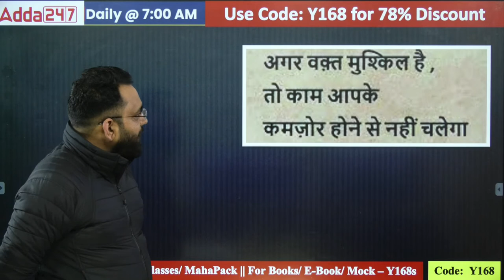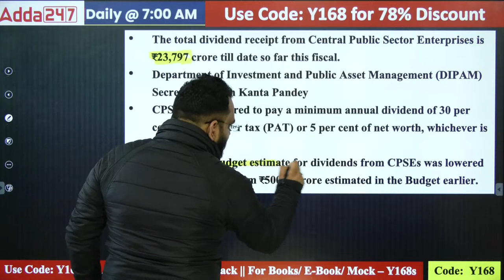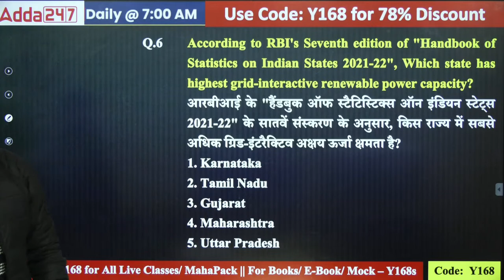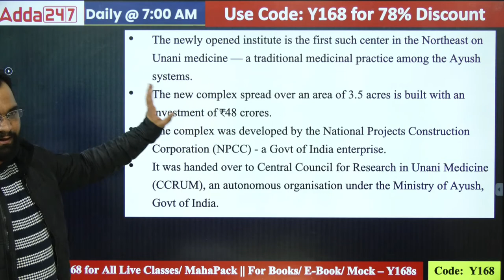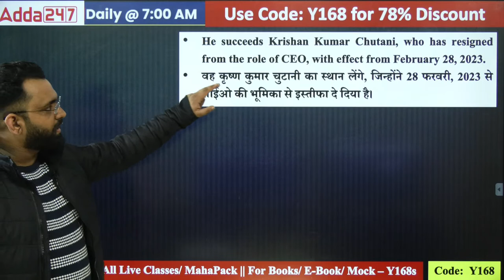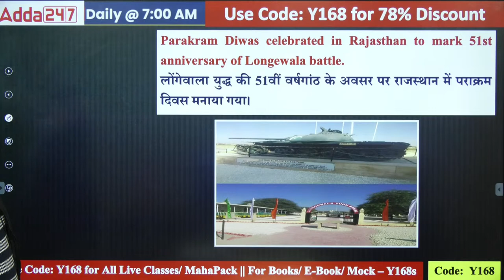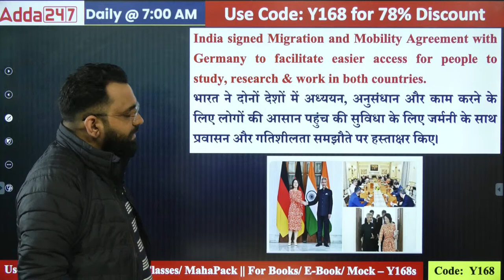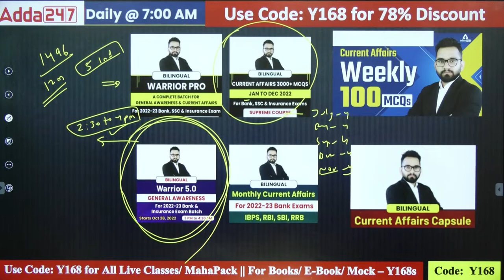6 December 2022 Current Affairs | Current Affairs Today | Daily Current Affairs | Ashish Gautam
6  December 2022 Current Affairs: In Today's Current Affairs Session we will discuss daily current affairs MCQ, Important Current Affairs for All Competitive Exams Preparation. Current General Awareness Session for Government Exams Preparation with GK Questions and Answers in Hindi and English.

The Current Affairs Capsule | For IBPS PO Mains 2022

BANK EXAMS
RBI Grade B exam is a national-level competitive test conducted by the Reserve Bank of India for the recruitment of Officers in Grade 'B'. To cover Phase I & Phase II with updated syllabus and exam pattern. to watch Demo Videos, Course Content, Current Affairs & Exam-Wise Content Etc.

SBI PO exam consists of 3 phases – Prelims, Mains, and GD/ Interview round. Candidates must pass each exam to get shortlisted and progress to the next stage. The final selection will be based on merit. to watch Demo Videos, Course Content, Current Affairs & Exam-Wise Content Etc.

SBI Clerk Exam is conducted by the State Bank of India to recruit candidates for the post of Junior Associates (Customer Support and Sales) in its different branches across the country. to watch Demo Videos, Course Content, Current Affairs & Exam-Wise Content Etc.

IBPS RRB is a national-level banking exam conducted every year by the Institute of Banking Personnel Selection (IBPS) for candidates who aspire to join the Regional Rural Bank (क्षेत्रीय ग्रामीण बैंक). to watch Demo Videos, Course Content, Current Affairs & Exam-Wise Content Etc.

0:00 Current Affairs Today
1:35 Current Affairs Motivation
4:51 Current Affairs 2022 MCQs
35:03 Vodafone CEO
35:52 Dabur International Limited CEO
38:46 TiE Kerala Lifetime Achievement Award
39:12 Airbus Beluga
42:22 Tata Steel Chess India
43:00 Biocon Biologics MD & CEO
44:01 Jindal Stainless Agreement with ReNeW Power
45:48 Parakram Diwas
46:36 TechnoTex 2023
48:07 ICICI Lombard Partnership
49:15 Highest Risk of Mass Killing
50-38 Nagpur Metro
51:51 Razorpay
53:10 Meta Agreement with Airtel
54:41 India Migration and Mobility Agreement
55:35 World's Largest Retail NBFC
56:57 Dominique Lapierre Death